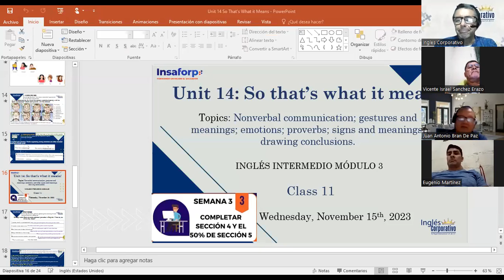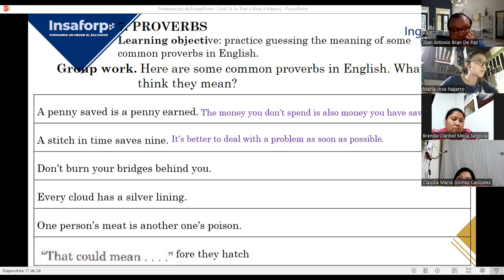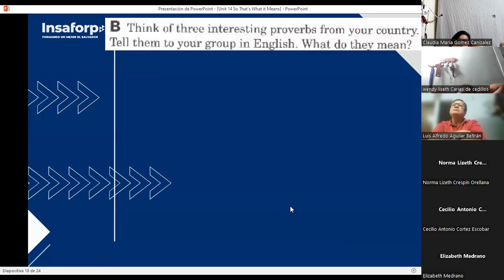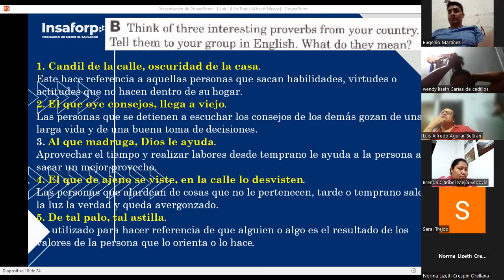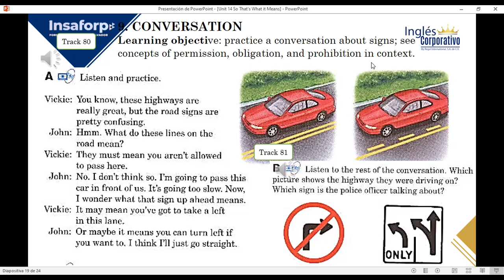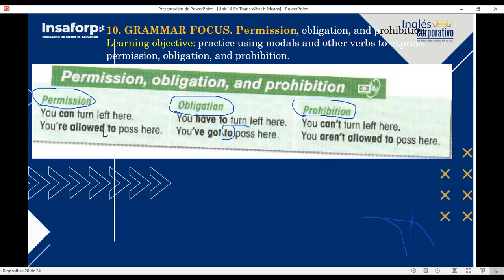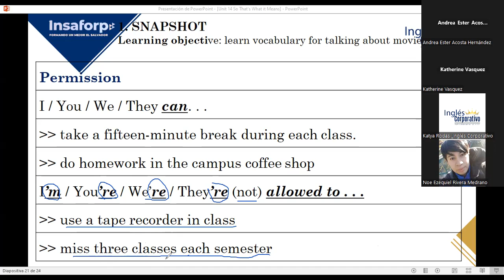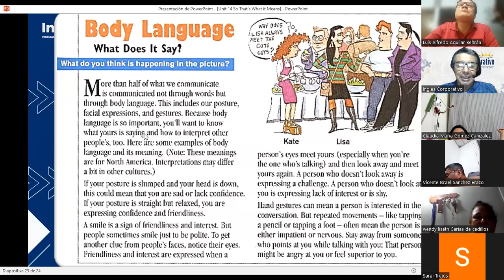SESION 11--15-11-2023-FI-REGA-140-LOPEZ-PERMISSION, OBLIGATION, PROHIBITION